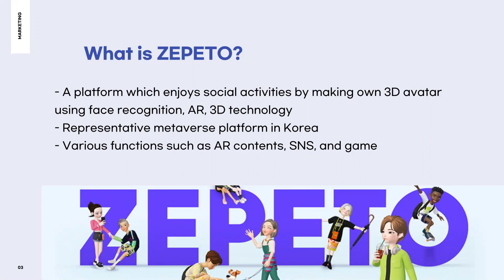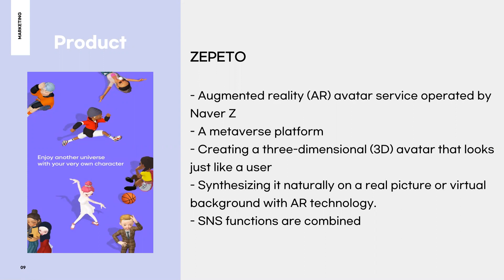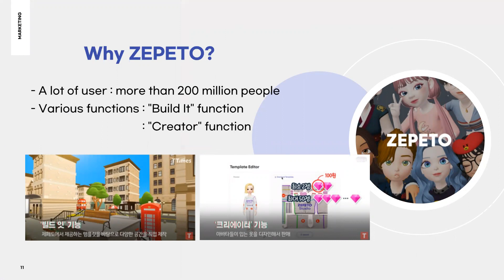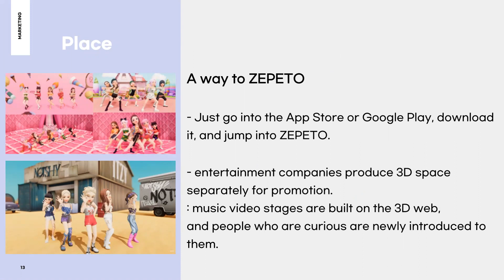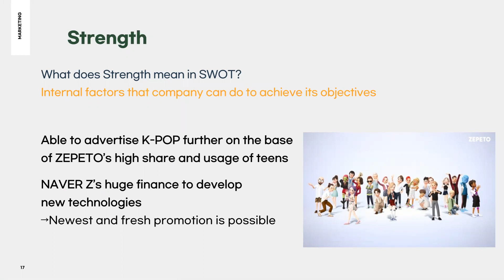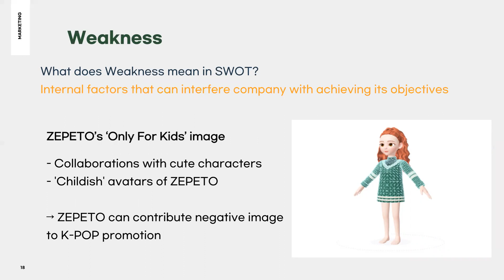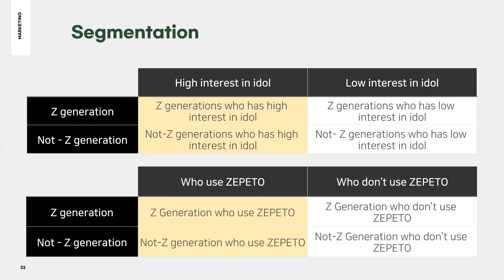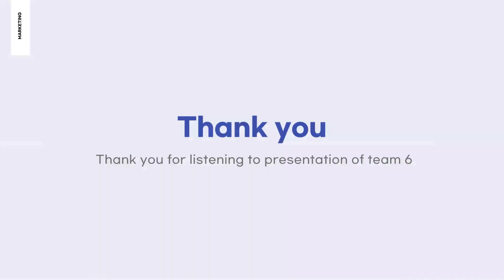Marketing Team6_20211R_ZEPETO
ZEPETO Used In Entertainment Industries
정동인, 최윤서, 정현주, 김민성